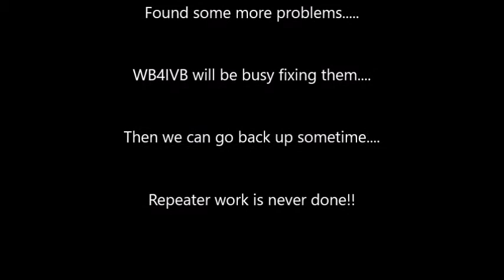Repeater / Network Work on AJ4G site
White Oak Middlesboro kentucky
Worked on AJ4G Repeater and put up a new PTZ camera on the tower.